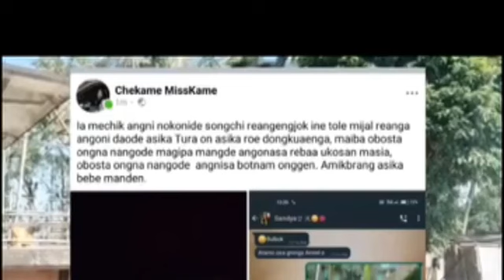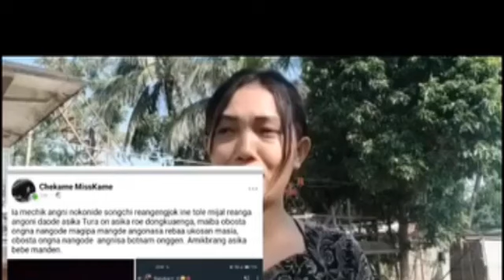miss kame angni abostani gimin talate ona